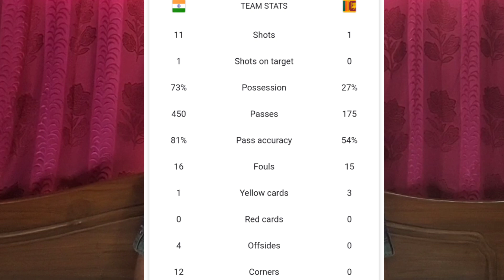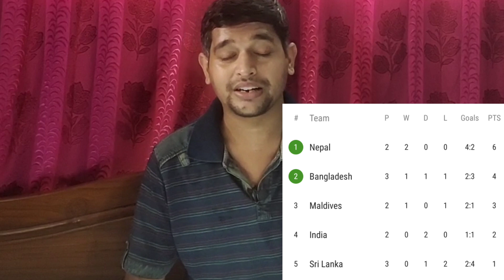What's going on with Indian National Team 🤔 Full match review || Will Mohammedan SC play CFL???